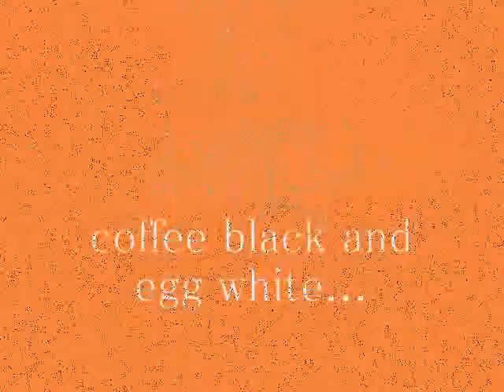James Blunt - High cover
I just felt like f*cking around with this song...lol